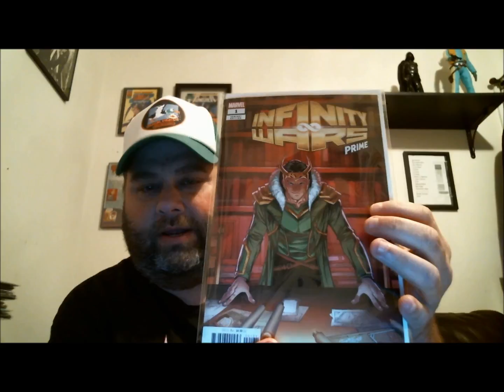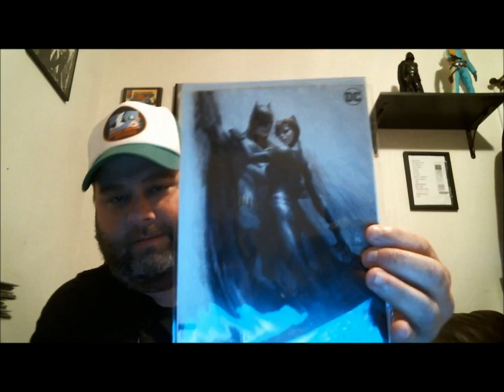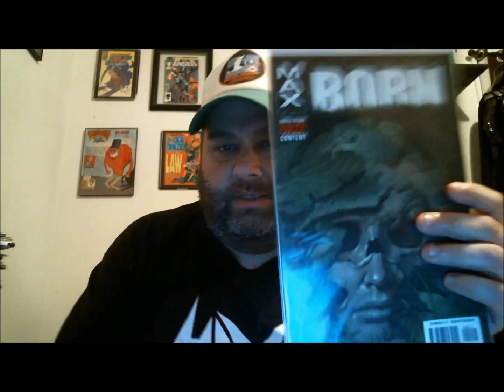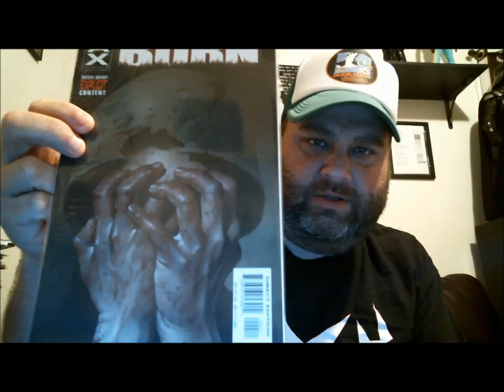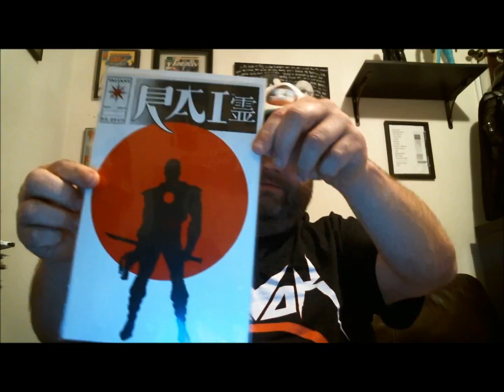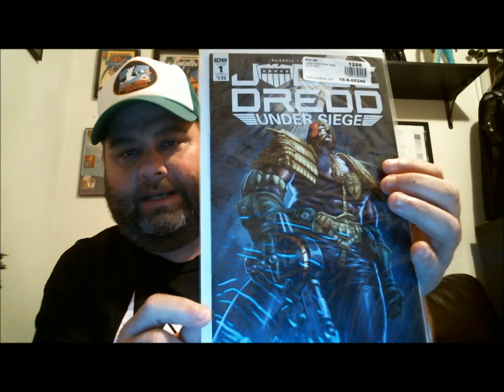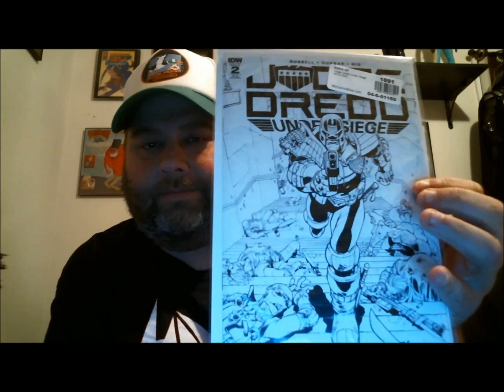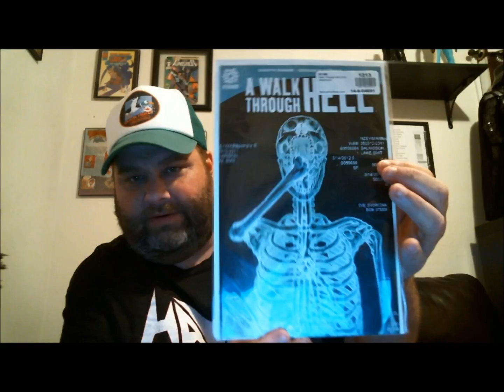Comic Collection Update #10: LCS | Ebay | MyComicShop.com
Here are my comic pickups for the week!  Enjoy!